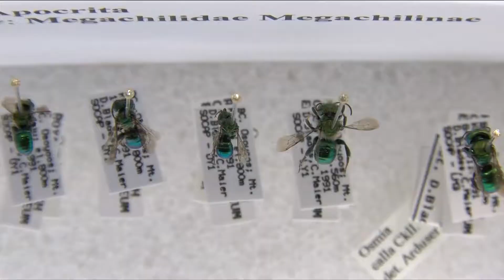This Week in History: Season 7 Episode 7: Bumble Bees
When most people picture bees they think of honey bees. Honey bees were brought to the west coast only 160 years ago, but BC is home to 459 other species of bee—50 percent of the bees in Canada. Entomology Collections Manager Claudia Copley explains about the habits of BC's bees and what we can do to help make our gardens bee-friendly.